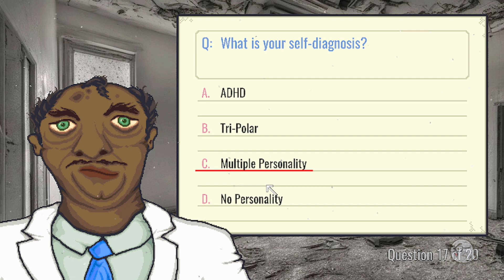Dr Carlos' Personality Exam by GZ Storm [Usando Microfono]